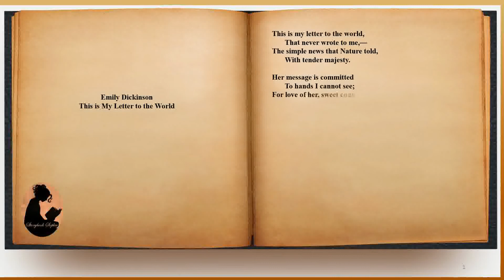Emily Dickinson - This is My Letter to the World (audio with text)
Emily Elizabeth Dickinson (December 10, 1830- May 15, 1886) was an American poet who is commonly recognized for I’m Nobody! Who Are You? and Because I Could Not Stop for Death. A majority of her poetry was published posthumously.